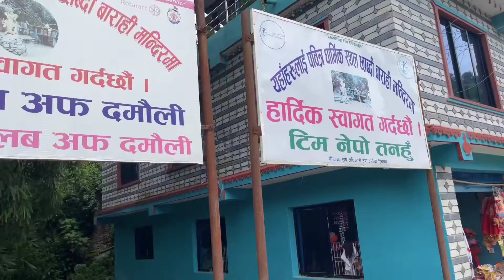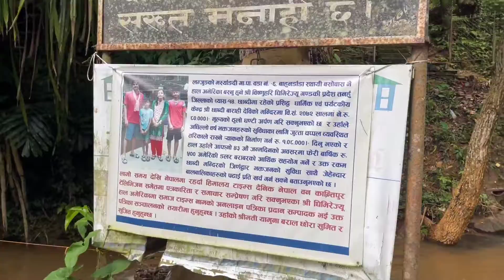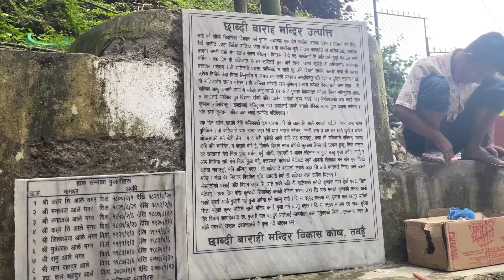Temple Visit Vlogs || Chhabdi Barahi (छाब्दी बाराही) || Episode 12 || Bibek Daariwal Vlogs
Temple Visit Vlog || Chhabdi Barahi (छाब्दी बाराही) || Episode 12 || Bibek Daariwal Vlogs